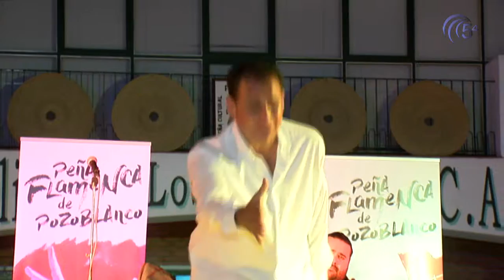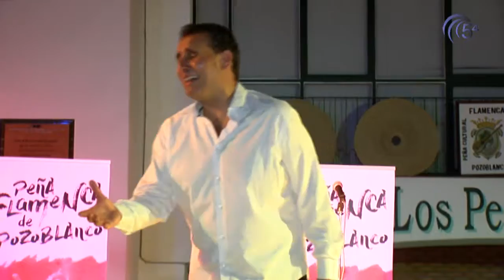ALMAZARA FLAMENCA 2016 POZOBLANCO 2ª PARTE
Almazara Flamenca de Pozoblanco 2016, 2ª Parte. Festival Flamenco organizado por la Peña Agustín Fernández de Pozoblanco y realizado en los Patios de la Cooperativa Olivarera de los Pedroches. Presenta Justi Díaz Morales. En esta segunda parte intervienen Manuela Cordero y Antonio Carrión, Raúl Alcántara "El Troya" y Juani Marín y cerró la noche Manuel Jiménez y su grupo.